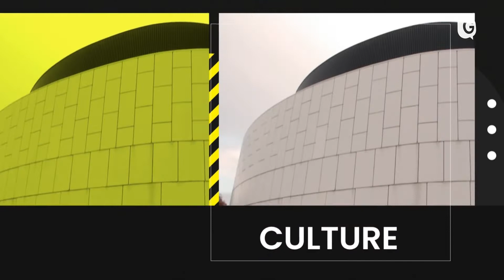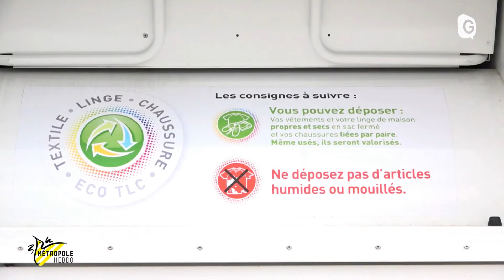METROPOLE HEBDO - 27/10/22 - Tramway, Neyrpic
Le réseau M'Tag expérimente une intelligence artificielle pour anticiper les fissures sur les rails et le chantier Neyrpic se poursuit. 10 mois après le début des travaux, la moitié du gros œuvre a été réalisée.